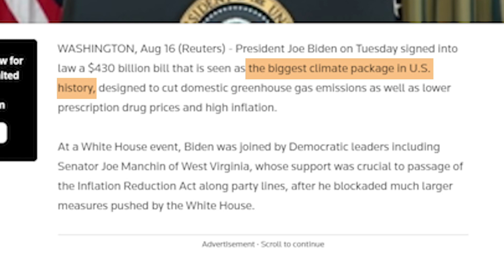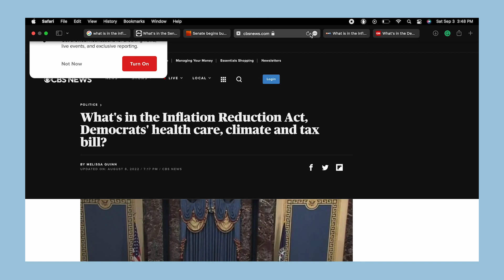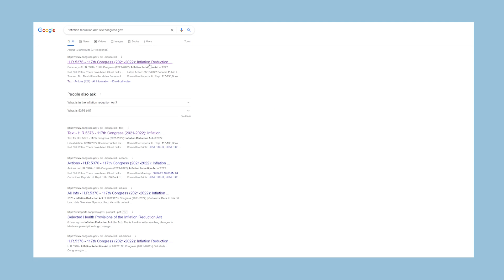Inflation (F)Act Check — Is This Legit?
The Inflation Reduction Act includes the most important actions to address climate change that the U.S. has ever taken. The bill - which was signed into law by the president on Aug. 16 - has been the subject of criticism worthy of a fact-check. Watch as Teen Fact-Checker Isaac uses media literacy skills like lateral reading and reading upstream to separate truth from fiction.

ATTENTION TEACHERS: This fact-check is featured in a free, one-hour lesson plan, “How to Fact Check Partisan Social Media Posts.”  It is available through PBS LearningMedia, and includes a slide deck, lesson summary and a handout, among other resources.